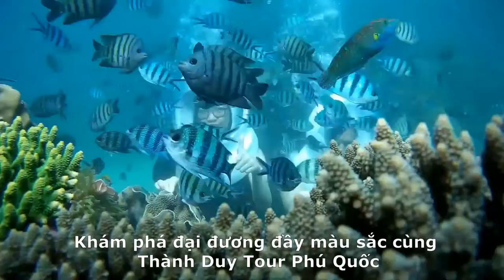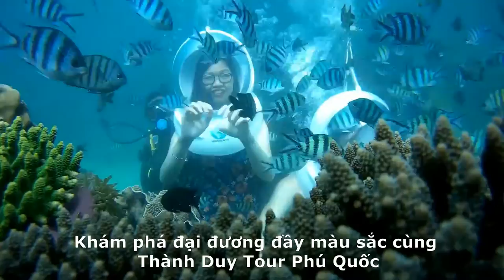Seawalker đi bộ dưới lòng đại dương | Thành Duy Tour Phú Quốc | Hotline 0946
Giả sử một ngày bạn mệt mỏi,

Giả sử một ngày bạn chán mọi thứ..

Giả sử bạn muốn “tạm” bỏ hết tất cả và đi..
Mà biết đâu ngày đó sẽ xảy ra.

Thì đừng quên một chút lạ lẫm, mới mẻ nơi Đảo Ngọc sẽ là “bờ vai” đủ thú vị cho “một ngày” trải nghiệm của bạn được khác biệt hơn bao giờ hết nhé!